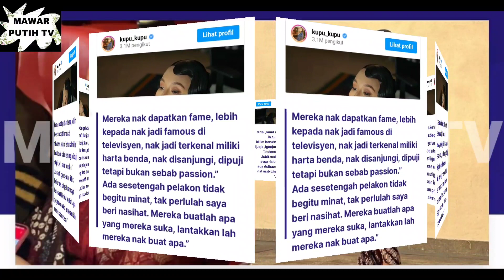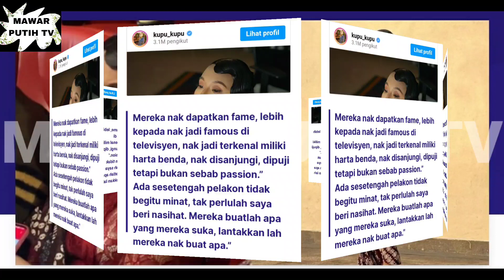BIAR BETUL NABILA HUDA SIND1R ⁉️😱 KAU ‼️ HANYA NAK JADI TERKENAL NAK DISANJUNG DIPUJI⁉️LANT*KLAH⁉️💥😡